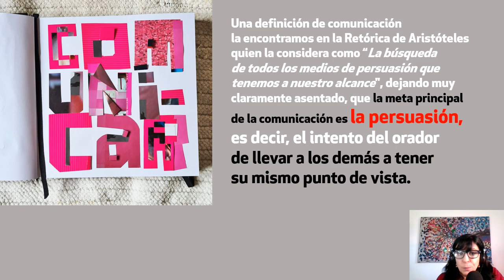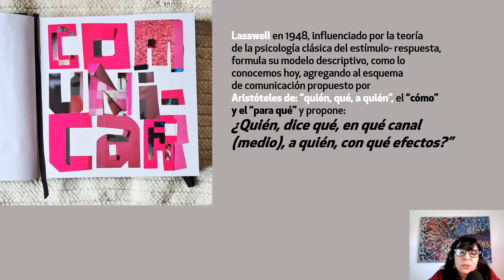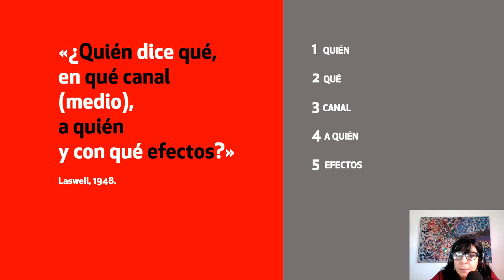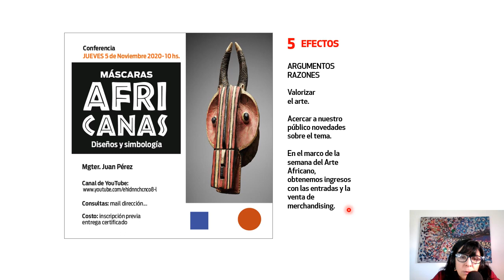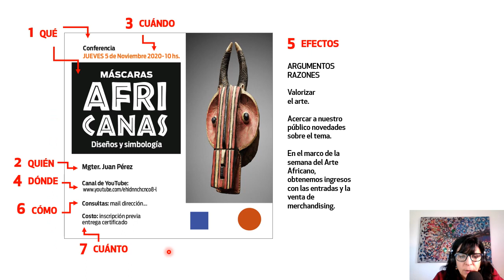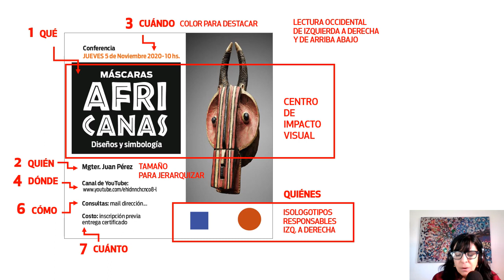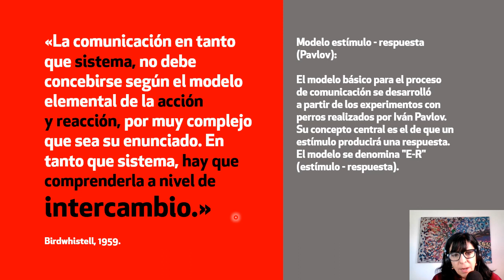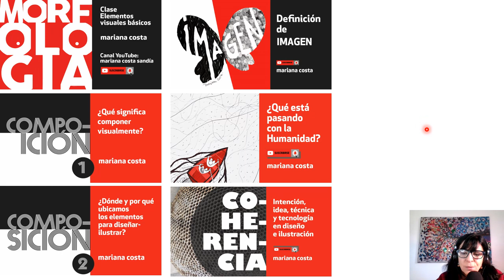👉Preguntas de LASSWELL ¿QUIÉN dice QUÉ, en qué CANAL, a QUIÉN y con qué EFECTOS? 🍉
¡No te olvides de responder estas PREGUNTAS BÁSICAS cuando comuniques! 🍉 El MODELO de LASSWELL y otras definiciones para ver el fenómeno de la COMUNICACIÓN...

Les dejo fuentes consultadas para seguir profundizando:

- Aristóteles (2005). Retórica. Alianza Editorial. Madrid.

- Lasswel L. H. D. (1948). The Structure and Function of Communication in Society, In: The Communication of Ideas, ed. Bryson, L., New York: Harper and Row.

- Mattelart, A., (1994). “La Invención de la Comunicación”,  México, Siglo XXI.

- Ruesch, J. y Bateson, G. (1984). En G. Bateson y J. Ruesch (autores). Individuo, grupo y cultura: Una reseña de la Teoría de la Comunicación Humana. Comunicación. La matriz social de la Psiquiatría. Barcelona: Paidós.

- Watzlawick, P., Bavelas, J. B. y Jackson, D. D. (1997).Teoría de la comunicación humana Interacciones, patologías y paradojas. Barcelona: Herder.11ª edición (1º edición 1981).